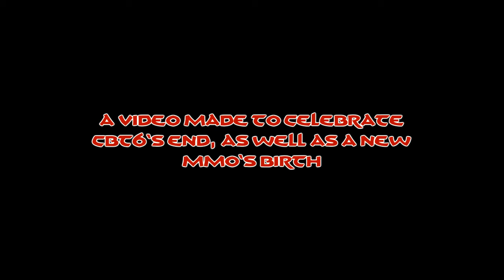Aion Finale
(Yes the intro is cheesy, it was meant to be that way;D)
Here is a little farewell to CBT6, since I couldnt find any use for the significant amount of FRAPS footage I had.